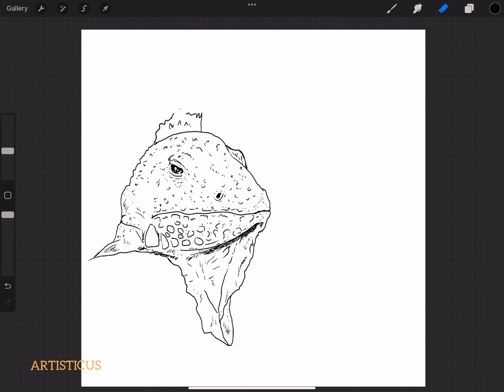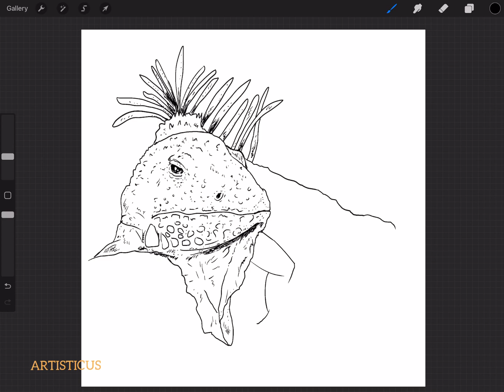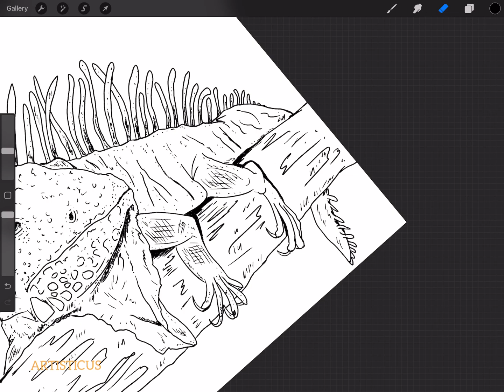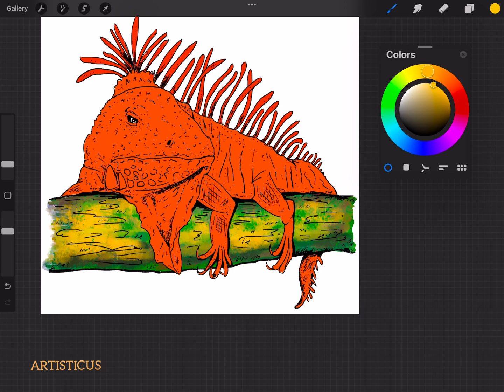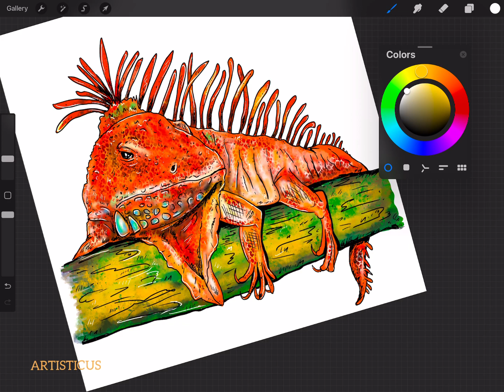Artisticus 366 | Iguana * Animals * Reptiles | Digital art * Drawing tutorial (2024)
Artisticus 366 | Iguana * Animals | Digital art * Drawing tutorial (2024)